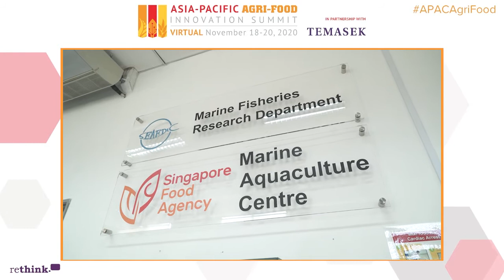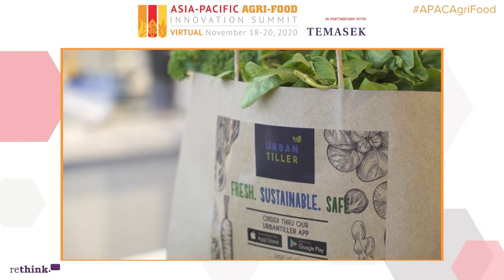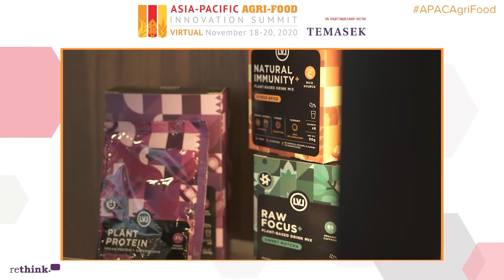Asia-Pacific Agri-Food Innovation Summit 2020 Keynote: Lim Kok Thai, CEO, Singapore Food Agency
The Asia-Pacific Agri-Food Innovation Summit is honoured to welcome Lim Kok Thai, CEO of Singapore Food Agency (SFA) to outline the agency's vision, update on the '30 by 30' food security strategy, and exciting innovative projects and partnerships accelerating vital developments for the future of food and agriculture in the region.

from November 18-20, with content available for a month afterwards.